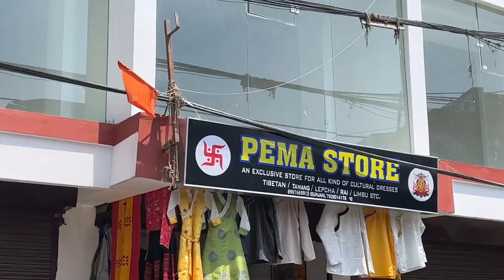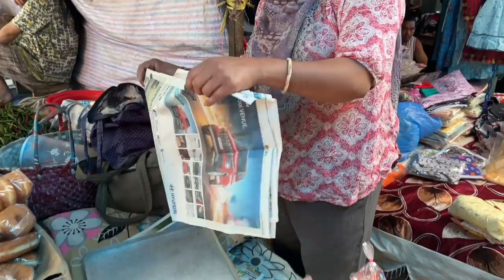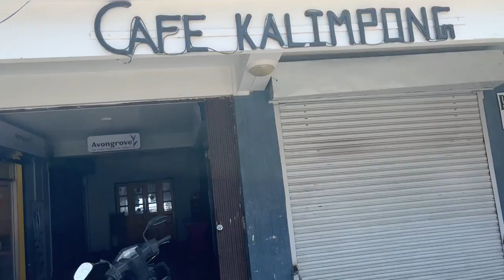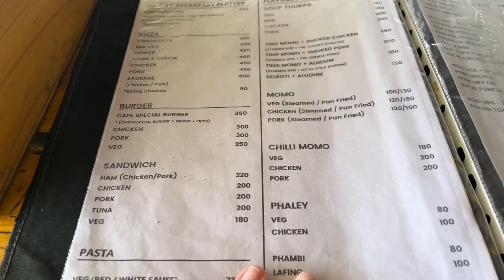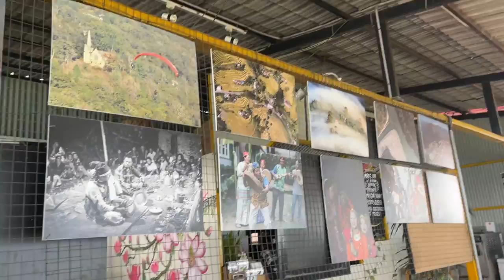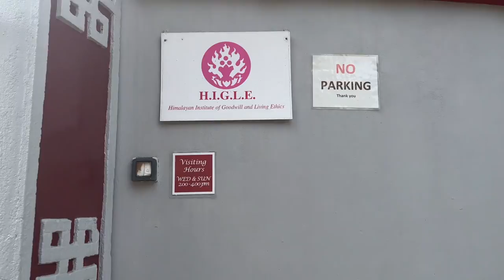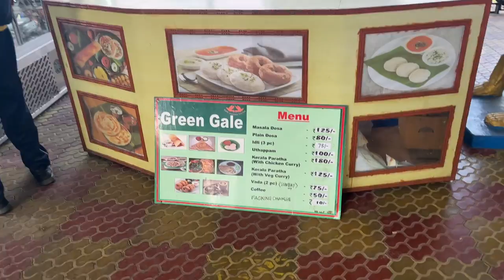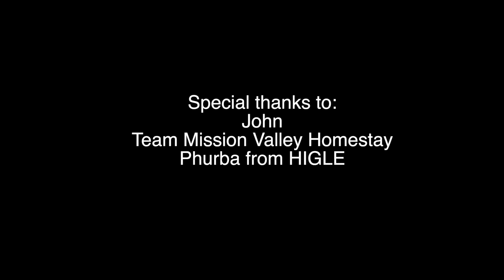Phambi, Za Khang's amazing Bhutanese food and the history behind Kalimpong's famous Crookety House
Places visited:
Haat Bazaar- open on Wednesdays and Saturdays
Cafe Kalimpong
Za Khang
Crookety House
Lark's Provision store
The Shepherd's Stall

Explained: History of Crookety House and life of the Roerichs'
Stay- Mission Valley Homestay
Contact John as your tour guide- 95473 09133

~hi! i am mehr and i make travel and food-related videos. always fascinated by stories of different cultures and our world’s diverse history while connecting them with various food traditions, i aim to bring forth a number of lesser-known stories from around the globe. please show your support by subscribing to my channel and helping me create better stories.